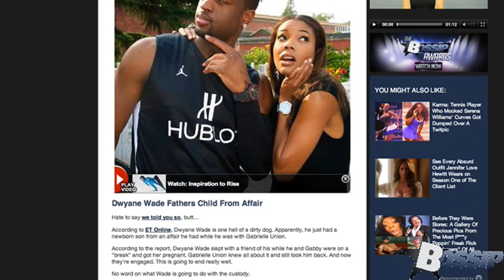Dwyane Wade Fathers New Baby With Aja Metoyer Not Gabrielle Union | BOSSIP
Dwayne Wade welcomes a newborn baby with a woman that is not Gabrielle Union.

Dwayne Wade welcomes a newborn baby not with his girlfriend Gabrielle Union but with Aja Metoyer. Will his relationship with Gabrielle Union last?